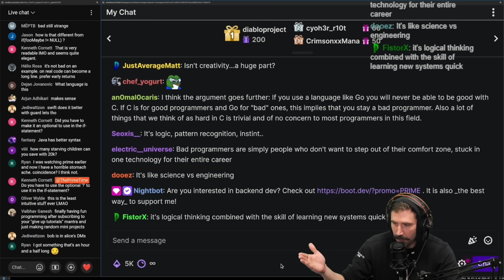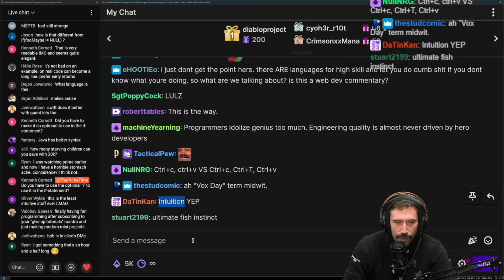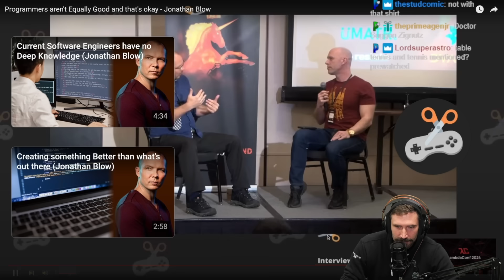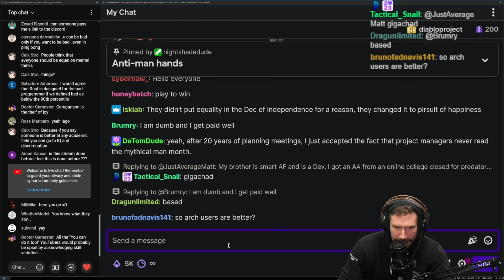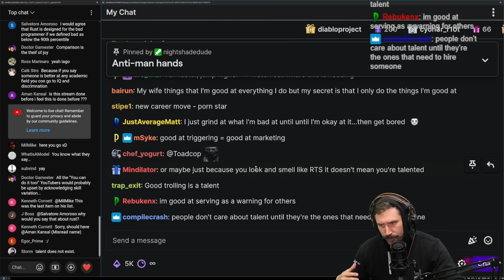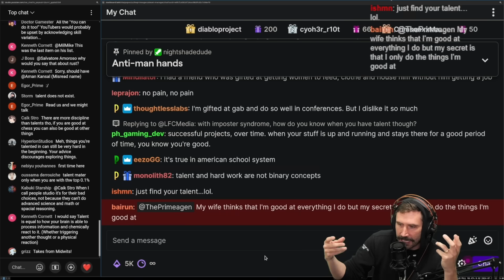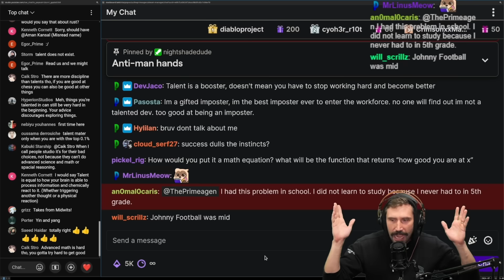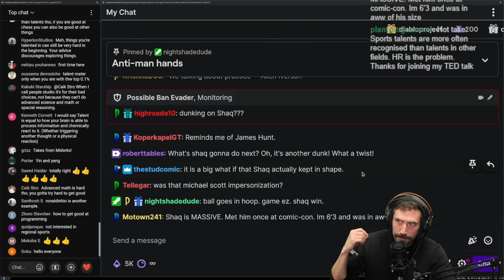Not All Programmers Are Good | Prime Reacts